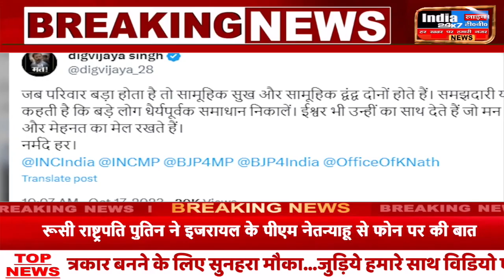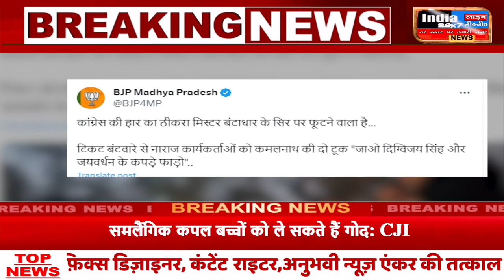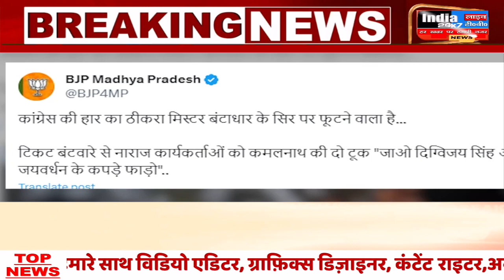'दिग्विजय सिंह और जयवर्धन सिंह के कपड़े फाड़िए'..टिकट न मिलने से असंतुष्ट नेताओं को कमलनाथ की दो टूक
MP Election 2023: Digvijaya Singh और Jaivardhan Singh पर ये क्या बोल गए Kamal Nath?
एमपी कांग्रेस के अध्यक्ष कमलनाथ का एक वीडियो सोशल मीडिया पर बड़ी तेजी से वायरल हो रहा है। इस वीडियो में कमलनाथ कार्यकर्ताओं से ये कहते नजर आ रहे है कि आप जाकर दिग्विजय सिंह और जयवर्धन के कपड़े फाड़िए। इस वीडियो को लेकर अब बीजेपी कांग्रेस पर तंज कस रही है। कमलनाथ के वायरल वीडियो का सच जानिए.
The content in this video is for general informational purposes only. While we strive for accuracy, news can evolve, and facts may change. Opinions expressed are personal viewpoints and do not represent the channel's official stance. Seek professional advice for specific concerns.